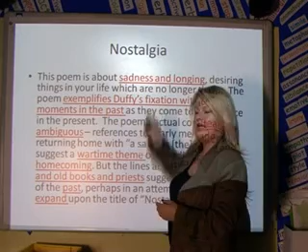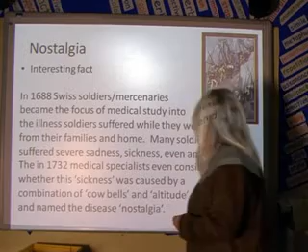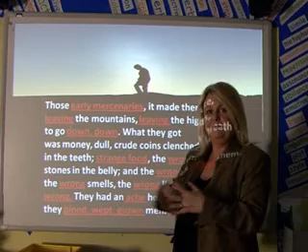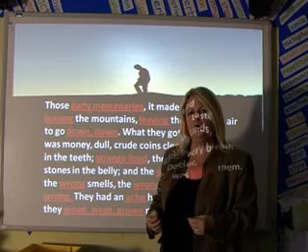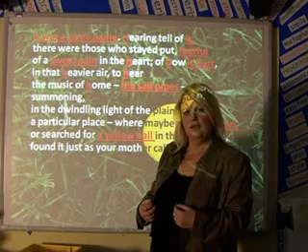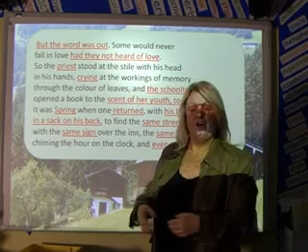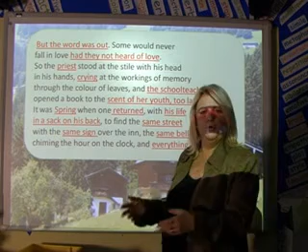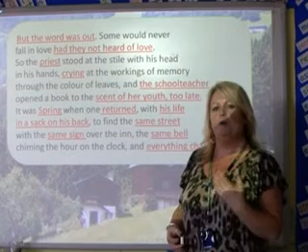Carol Ann Duffy - Nostalgia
Mrs Ellis delivers a revision session on Nostalgia by Carol Ann Duffy